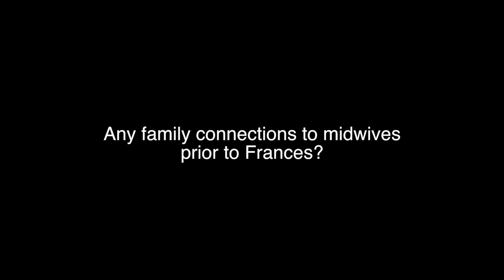Frances Francie Cheston Train